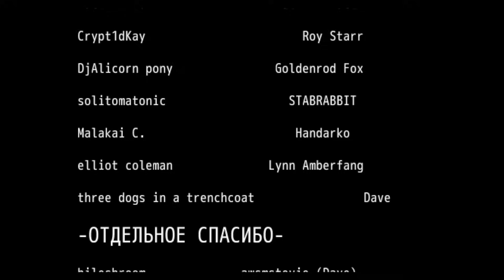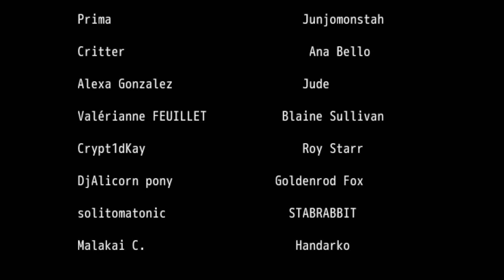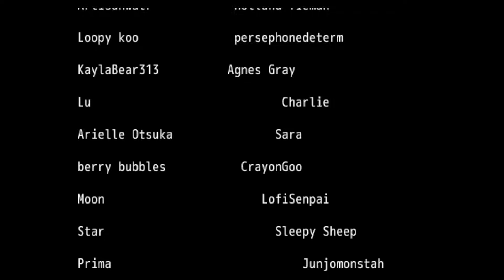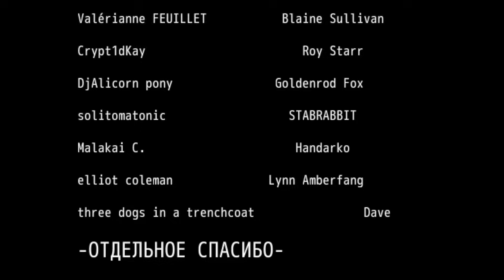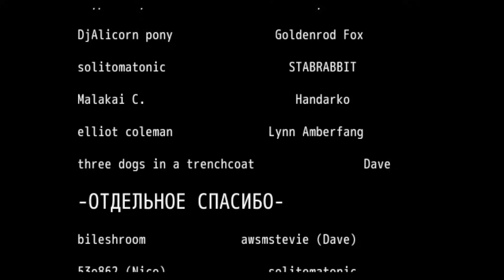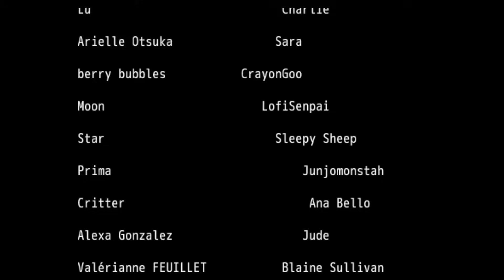Жуткий сталкер - JOHN DOE + PLUS ПОЛНОЕ ПРОХОЖДЕНИЕ (ВСЕ КОНЦОВКИ) | ritsu ☽